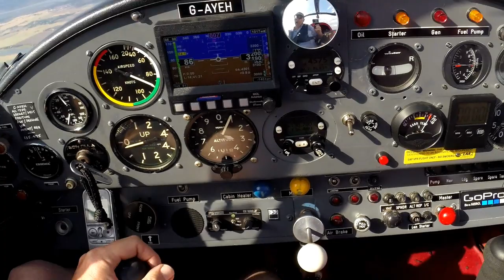ST OMER FLY IN 2019: Channel crossing from Calais to Nayland with excellent visibility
Final video in my mini series covering our annual trip to the St Omer Jodel Fly In. This is our formation flight from Calais to Nayland.

Music -  'Turning Slowly' and 'You're No Help' all from the YouTube Sound Library

Camera:
Side facing camera - Go Pro Hero 3+ filming at 1080 wide @ 30fps
iPhone 6